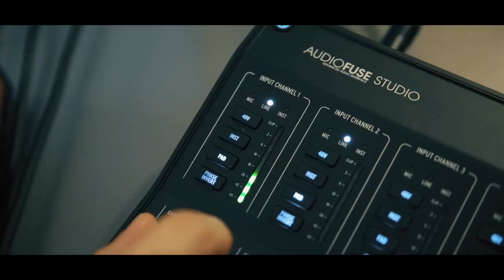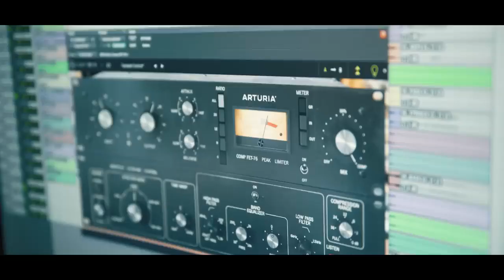Новинка! Аудіоінтерфейс Arturia AudioFuse Studio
AudioFuse Studio — це досконалий настільний аудіоінтерфейс, в якому поєднуються 4 попередніх підсилювачі світового класу, неймовірні можливості підключення та безліч розумних конструктивних особливостей. Перспективні інвестиції в Вашу музику, які дозволять Вам чути, записувати та мікшувати з ясністю і якістю, яких Ви ніколи не чули раніше. Незалежно від ситуації в студії, AudioFuse Studio — це рішення.